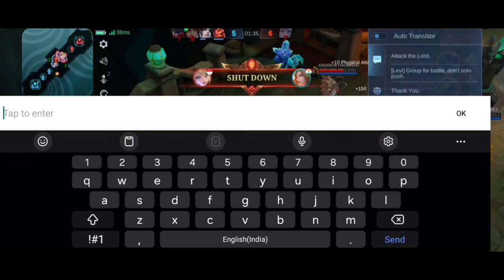Lancelot brawl Gameplay 😵‍💫 [ MVP] 3 kill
good gameplay